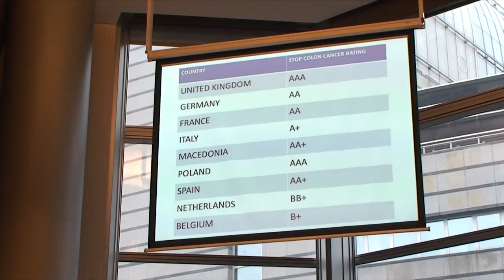Stop Darmkanker Europees parlement verslag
Maart is de internationale maand tegen darmkanker. Samen met de Vlaamse vzw Stop Darmkanker onder leiding van Dr. Luc Colemont en de Nederlandse Stichting Pixels Tegen Darmkanker onder leiding van Marthen Bakker, zette Frieda een actiedag in het Europees Parlement op touw.  Tijdens de persconferentie werd een bijzonder kunstwerk met blauw lint onthuld, ontworpen door Antwerps topdesigner Tim Van Steenbergen en lanceerde Frieda een gloednieuw online netwerkplatform voor de "United Europe against Colon Cancer"-gemeenschap.